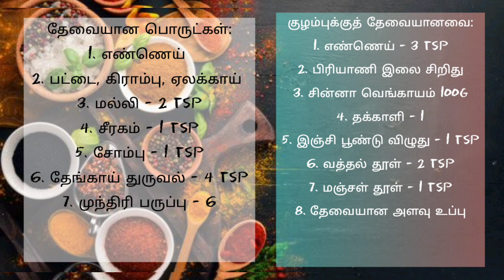Chettinad mutton kulambu recipe in Tamil/ செட்டிநாடு மட்டன் குழம்பு / Today spl Chettinad spl 😋